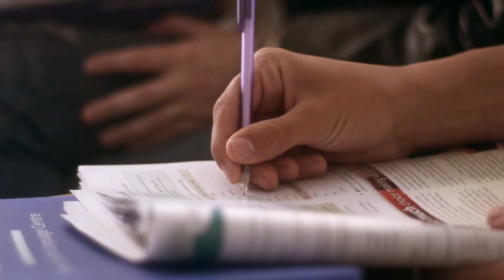My SELC Bondi Experience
SELC English Language Centre and Career College Australia welcomes you to take part in the SELC Bondi Experience in 2019.
Our School offers:
-English and Vocational courses
-Accommodation (homestay and student lodge)
-Social Activities (weekly activities, surf lessons and camps, weekly and weekend events, harbour cruises)
-Excellent Location (Bondi Junction and CBD)

or our Facebook page @SELCAustralia